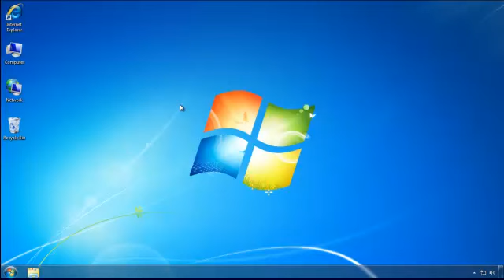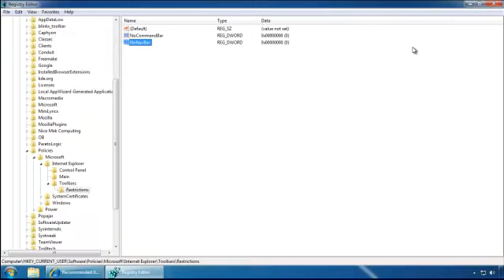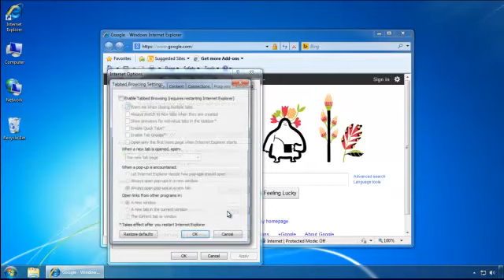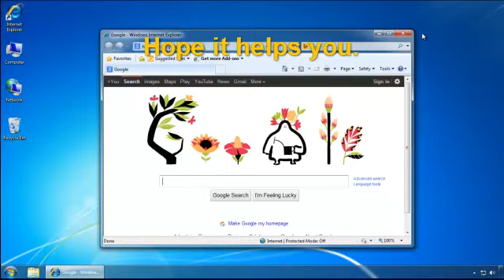How I stoped FixPcNow.net Popup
Installed some sort of music player, but forgot to uncheck some items, then accidently agreed to change my browser settings. Can't change it by normal way, so I went to the registry and gave it a strike, it actually can be done through gpedit, but gpedit ain't available in home edition. To get more details, you can have a check